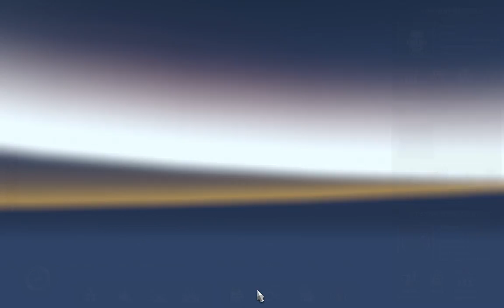Euro Truck Simulator 2 HD Gameplay 5 (how don't drive)